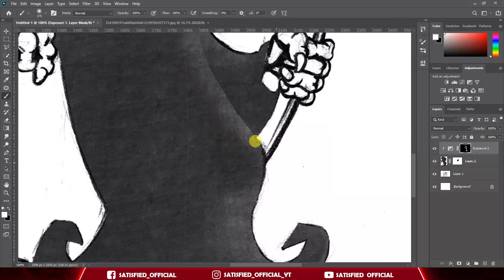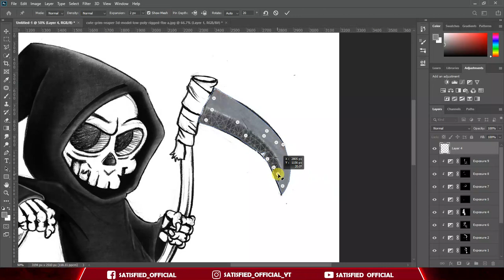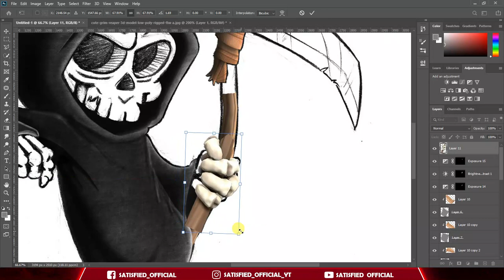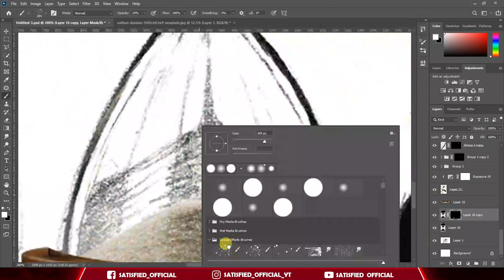Drawing into Reality | Photoshop Editing | Satisfied Official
Hello everyone,

Software Using :
Icecream Recorder

Device Using:
 (LAPTOP)
2GB GRAPHICS
160GB SSD
8GB RAM
CORE I 5 4th generation

Special thanks to my teachers  @Benny Productions   &  @PiXimperfect